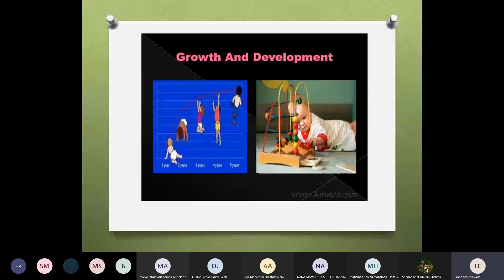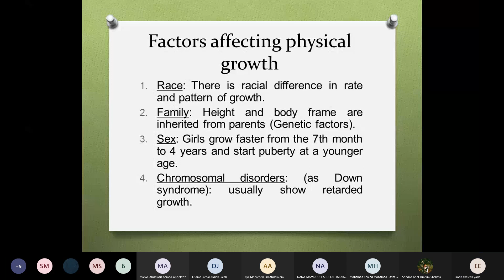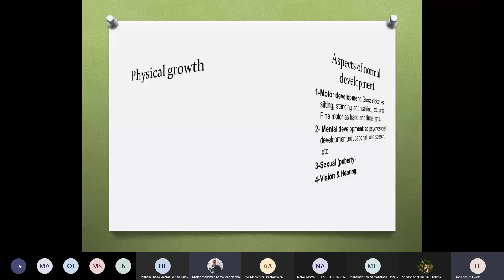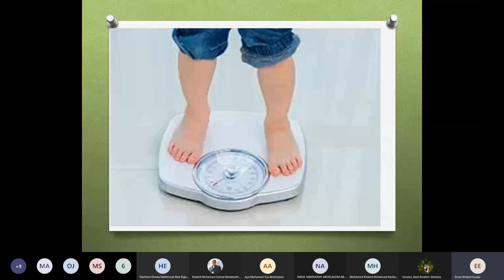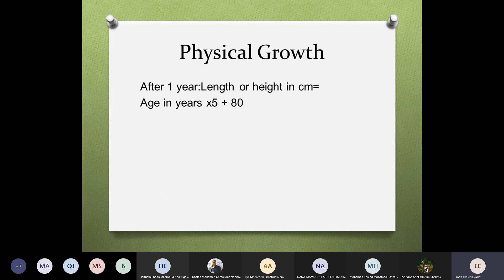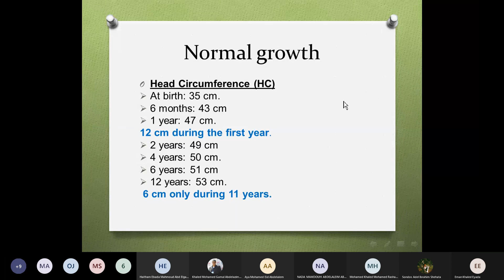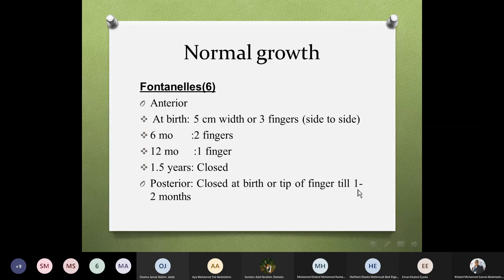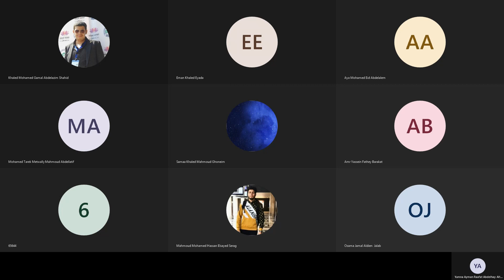Normal growth and development new 501